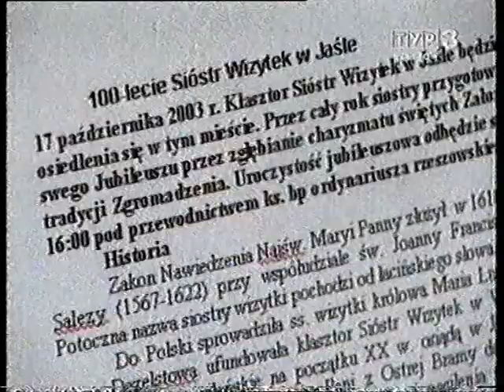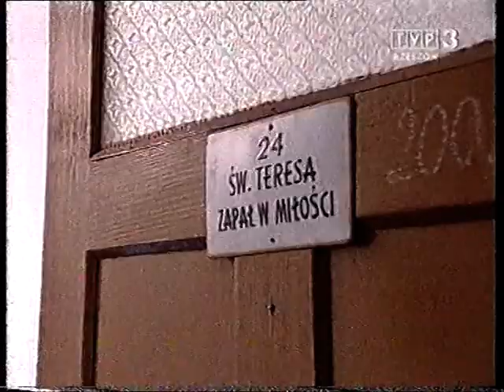Siostry Wizytki w Jaśle cz. 2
film przedstawia życie sióstr klauzurowych - wizytek w Jaśle